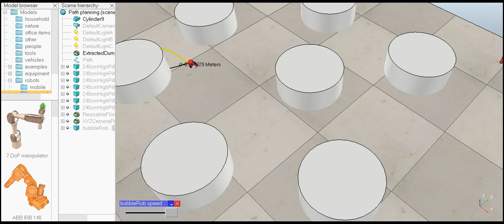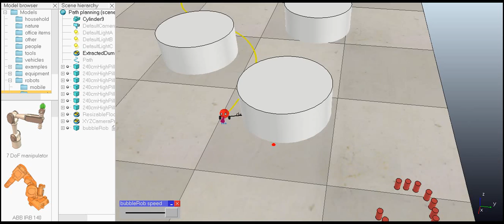Path planning v-rep